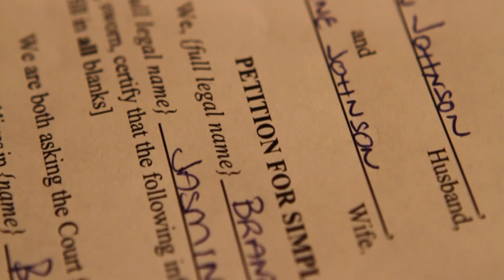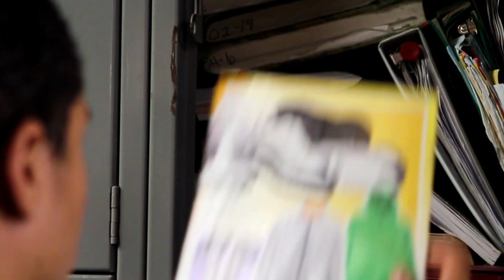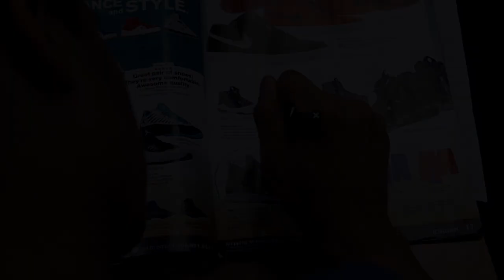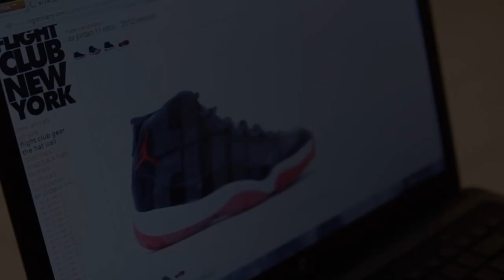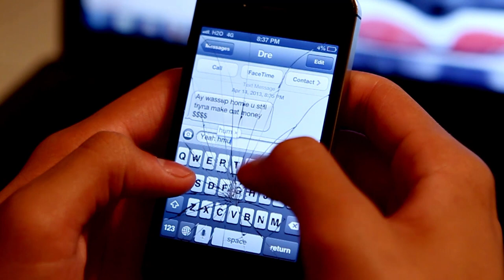Authentik - Sin Issues [Official HD]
Directed & Produced by: CTF Records
Authentik's latest album "Groans Before Glory" IN STORES NOW!